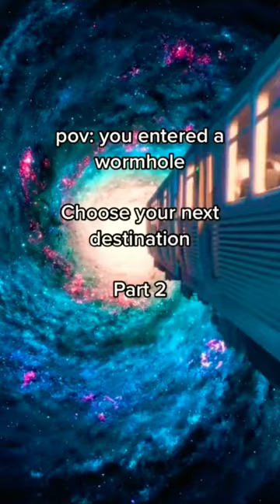Choose your next destination ?😳